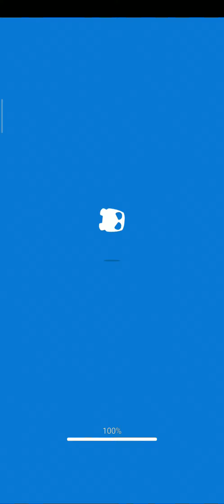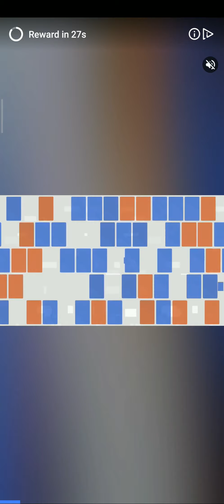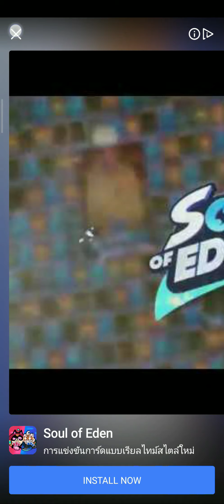Blade Master - สุดยอดเครื่องจักรสังหาร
มาเป็น Blade Master กันเถอะ!

Blade Master เป็นเกม mini action RPG ผจญภัยไปในโลกสัตว์ประหลาด กำจัดพวกมันให้หมดเพื่อผ่านด่านและได้รับรางวัล ด้วยการหลบหลีกการโจมตี อัปเกรดอาวุธและความสามารถของฮีโร่ เพื่อกำจัดกลุ่มศัตรูขนาดใหญ่และบอสจำนวนมาก มาดูว่าคุณสามารถไปได้ถึงระดับไหนในโลกของสัตว์ประหลาดนี้!

มาสนุกกับการใช้ทักษะของคุณเพื่อกำจัดเหล่าศัตรูอันมากมายด้วยใบพัดหมุนอันทรงพลัง และต้องใช้การบังคับทิศทางที่มีไหวพริบและวางแผนเพื่อเอาชนะบอสที่แข็งแกร่งให้ได้

Key Features:
- รูปแบบการเล่นเป็นแบบ Mini Action RPG
- มีนับร้อยด่านให้คุณสำรวจในโลกสัตว์ประหลาด
- ศัตรูและอุปสรรคต่างๆนับพัน
- การต่อสู้บอสที่น่าตื่นเต้น
- มี Hero มากมายให้ปลดล็อคและอัพเกรดทักษะหลายร้อยอย่างเพื่อความสามารถในการผ่านด่านได้ง่ายมากขึ้น

Blade Master Android/IOS Gameplay Review